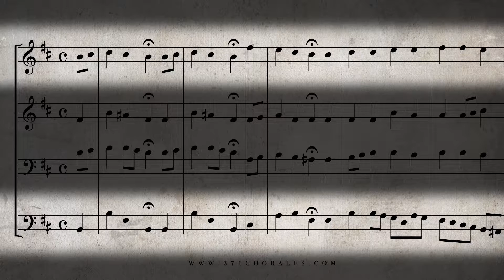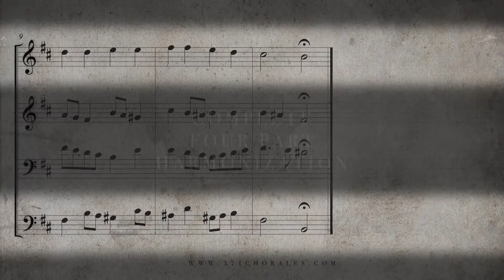55. Wir Christenleut', BWV 110 - (Isolated Soprano & Bass Parts)